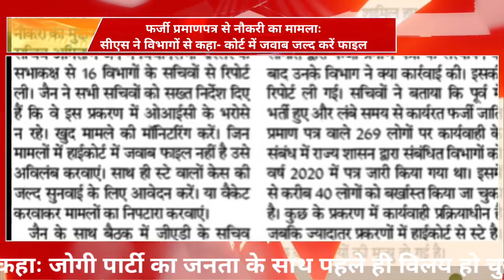फर्जी प्रमाणपत्र से नौकरी का मामलाः सीएस ने विभागों से कहा- कोर्ट में जवाब जल्द करें फाइल.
जमीन विवाद के संबंध में शिकायत दर्ज कैसे करें,जमीन का फर्जी केवाला पर क्या करें,नाबालिक लड़की का कोर्ट में बयान कैसे होता है,अमीन से नापी के बाद जमीन पर कब्जा कैसे करें,जमीन खरीदने से पहले कैसे चेक करें,सरकारी विभाग में प्रार्थना पत्र शिकायत पत्र कैसे,जमीन का फर्जी रसीद का काला खेल,जमीन का खतियान अपने मोबाइल से निकाले,जमीन का फर्जी केवाला पर कानून व सज़ा,पोक्सो में f.i.r. होने पर कोर्ट में बयान कैसे होता है,जमीन का फर्जी रसीद कटा लिया तो सबक सिखाएं